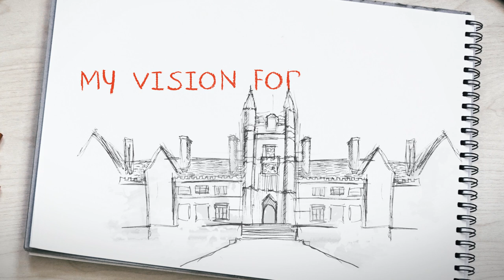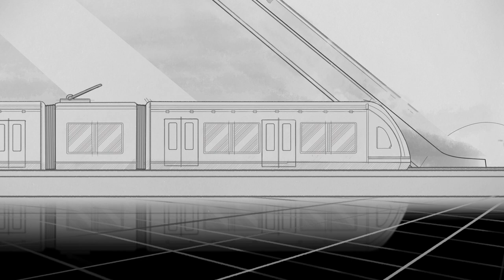2018 Lendlease Bradfield Urbanisation Scholarship finalists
Seven architecture, arts, commerce and engineering students have been selected as finalists for the 2018 Lendlease Bradfield Urbanisation scholarship based on their inventive ideas for ensuring Sydney’s future success as a global city.

Now in its fourth year, the annual scholarship celebrates the legacy of John Bradfield, the famous engineer and University of Sydney alumnus known for his work overseeing the Sydney Harbour Bridge and the city’s underground railway system.